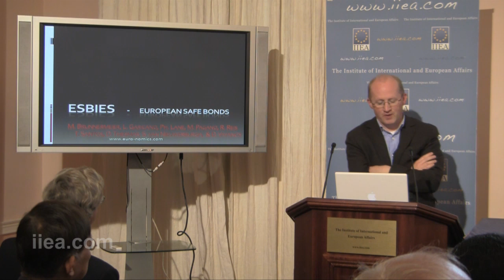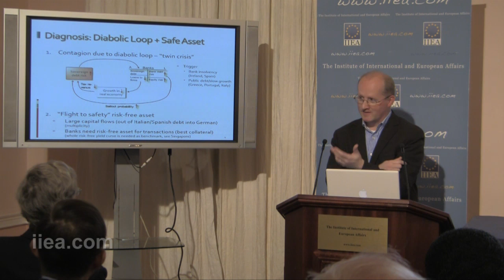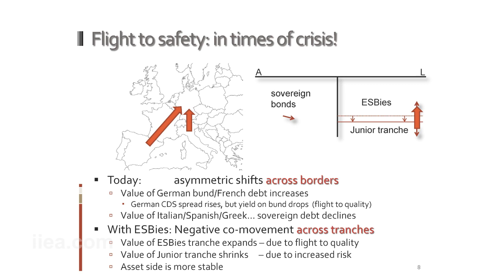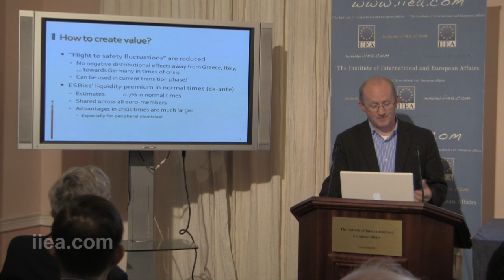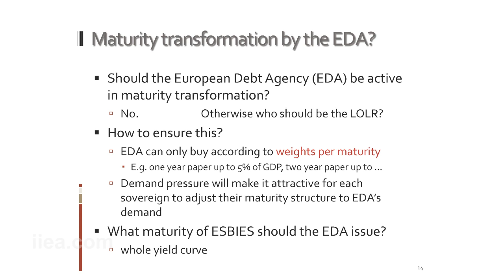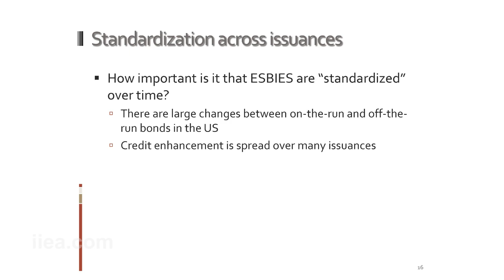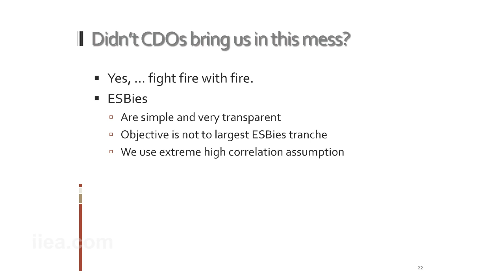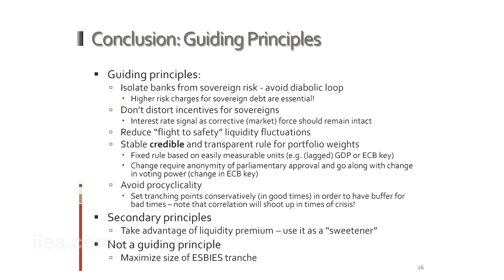Prof. Philip Lane on Fixing the Euro Crisis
About the Event:

At this meeting of the IIEA Economists Group, Professor Philip Lane presented some of the proposals of the newly established Euro-nomics Group, of which he is a member. The group's objectives are to systematically identify the weaknesses in the design of the Eurozone that have caused the current crisis and to propose remedies to end it.

Among their ideas is a new form of European Safe Bond or 'ESBIE'. The ESBIE is designed to break the 'diabolic loop' that exists beween sovereign debt and the banking system, while simultaneously providing a new safe asset that could act as an anchor in the turbulent European bond market.

The ESBIE would bypass two of the major obstacles faced by proposals for a 'Eurobond', namely the requirement for Treaty change and the requirement of a joint and several guarantee by participating states, with consequent moral hazard.

Under the ESBIE proposal, states would retain full responsibility for their sovereign debt, but debt up to the value of 60% of GDP would be purchased by a European Debt Agency, which would fund its purchases through the issuance of ESBIEs, alongside a riskier junior tranche. The entrance of such a major buyer into the European sovereign debt market would reduce uncertainty and allow for the redistribution of a liquidity premium towards peripheral countries.

Find out more about ESBIEs and the group's other proposals here.

Video of Prof. Lane's presentation will be uploaded here in the coming days.

About the Speaker:

Philip R. Lane is Professor of International Macroeconomics at Trinity College Dublin. In addition, he is a managing editor of the journal Economic Policy and the founder of The Irish Economy blog. He is a research fellow of the Centre for Economic Policy Research (CEPR) and a member of the steering group for its Macroeconomics of Global Interdependence (MGI) working group. His research interests include financial globalisation, the macroeconomics of exchange rates and capital flows, macroeconomic policy design, European Monetary Union, and the Irish economy.